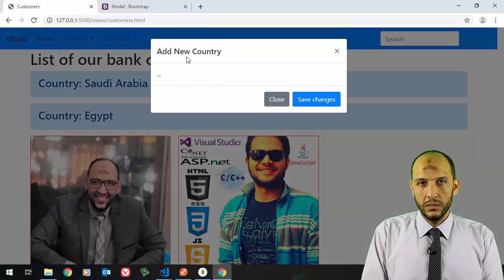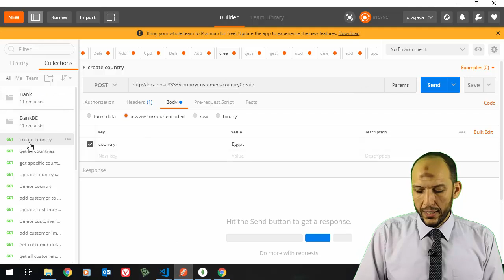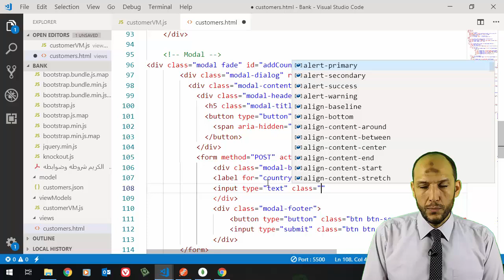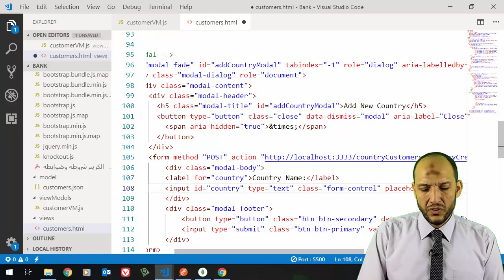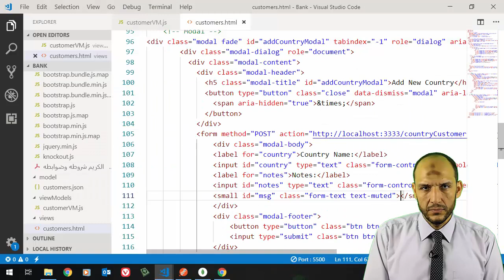38 Nodejs MVC Knockout Project FrontEnd Create Country form and add new country View Model Code